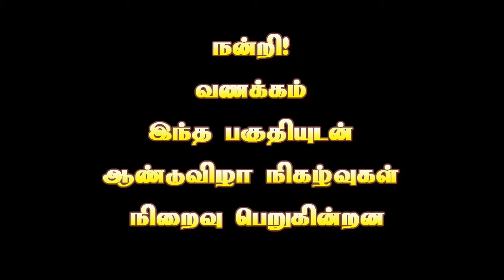Valluvan Tamil Academy First Annual Day Events Part 23 NanriUrai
நன்றி உரை